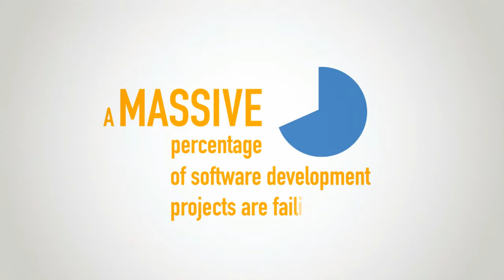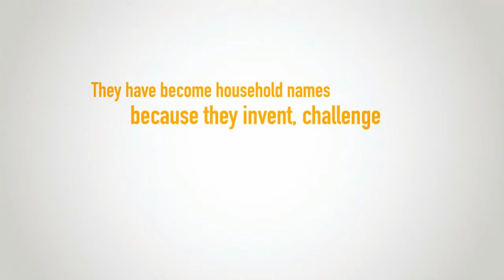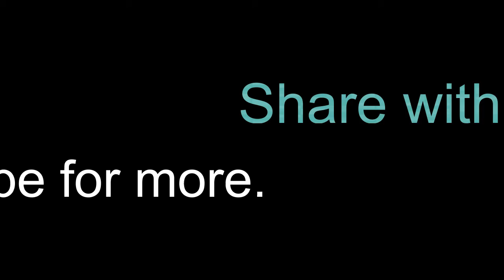Lean Thinking Basics | what is Lean thinking |Lean systems thinking | Lean thinking principles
What is the importance of Lean in business, operations & processes? Easy to comprehend guide to Lean. A well-implemented Lean reduces waste, cost of operations, strengthens the continual improvement of the organization.

process.

Lean -  Why Lean is Important- why Lean Operations - Why Lean manufacturing- Why Lean processes- Tutorial

- lean thinking, what is lean thinking, lean thinking principles, lean systems thinking, think lean, lean management, lean methodology